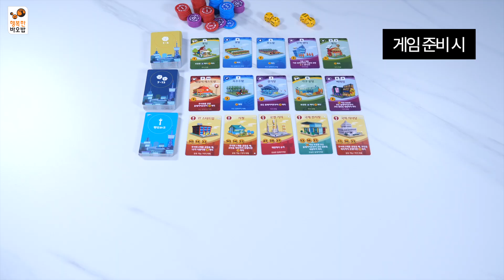미니빌2 랜드마크 미플 세트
미니빌2와 환상의 짝꿍!